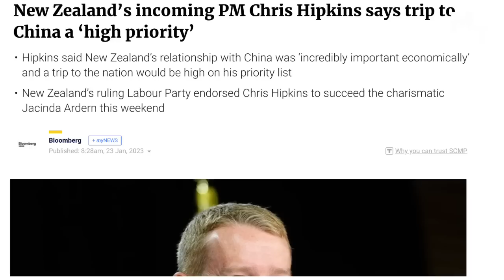NZ’s New Prime Minister Is WORSE Than Jacinda Ardern